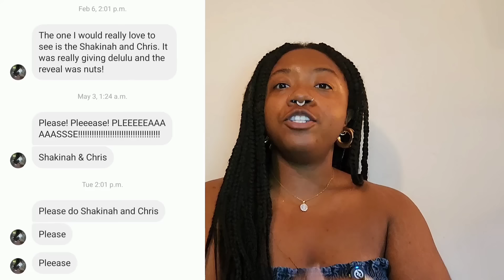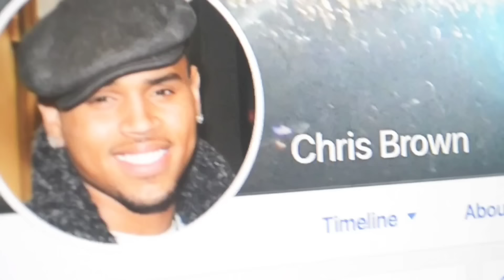DUMBEST Catfish EVER | Shakinah & Chris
Fellow bestie Joshie has been requesting this episode for months (Season
7 Episode 24) and I am finally breaking it down for you! The Catfish and the Catfish victim are honestly not the brighest bulbs, but I suppose it makes for an entertaining episode. I genuinely have a hard time believing this person has stopped Catfishing, but they honestly weren't the best Catfish so if we're remotely alert, I'm sure we will all be safe. I've got very strong opinions, and as per usual, I know you will too, so make sure to drop them down in the comments! If there are any other episodes you'd like to see me cover, please don't hesitate to let me know down in the comments!